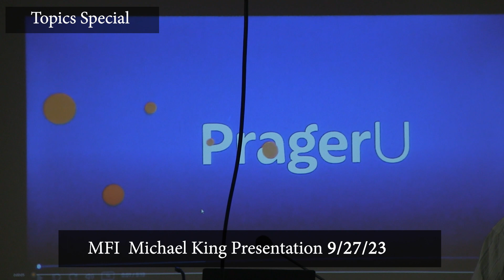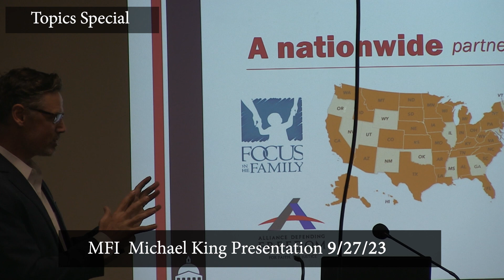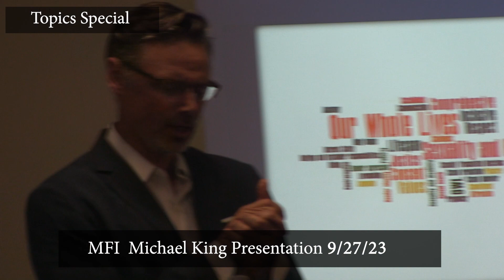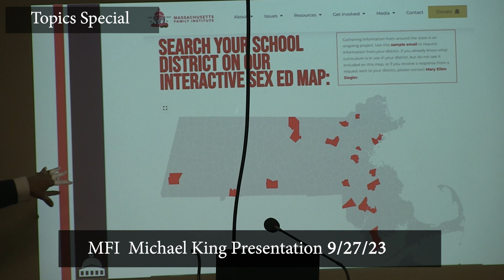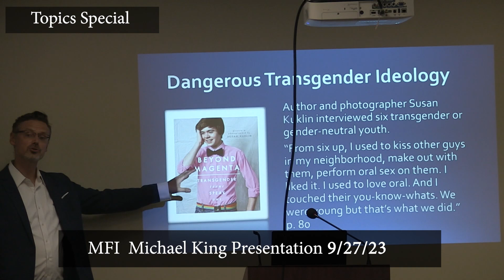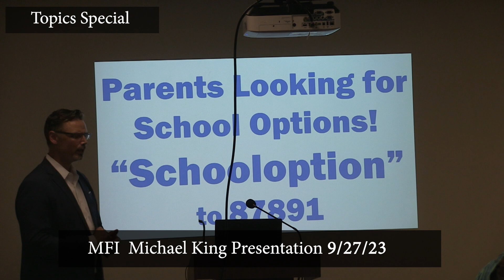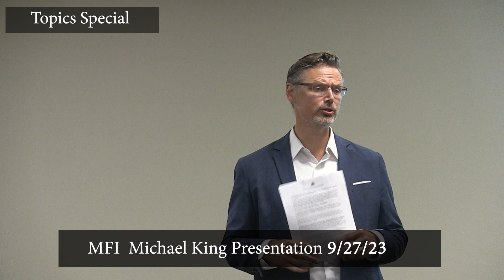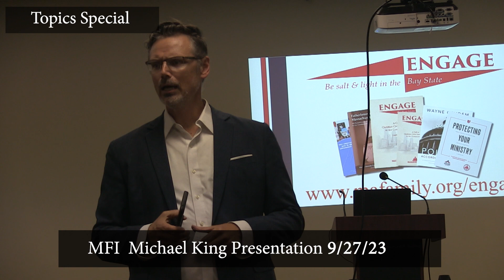Topics of the Town: Massachusetts Family Institute